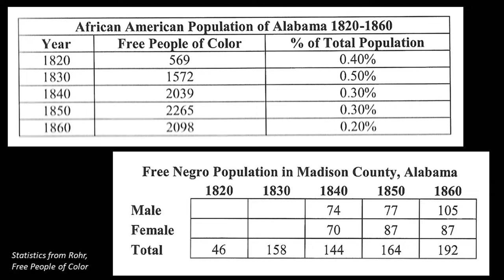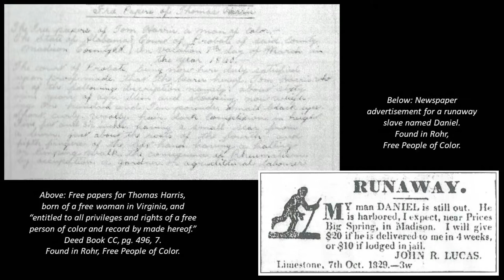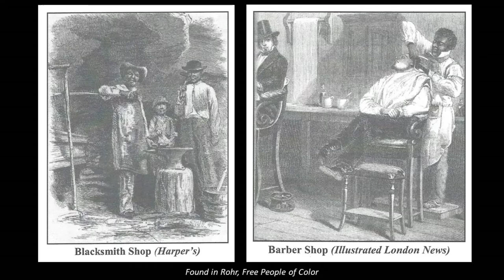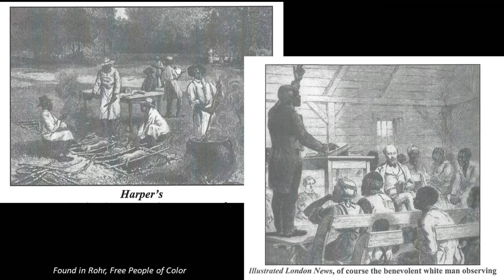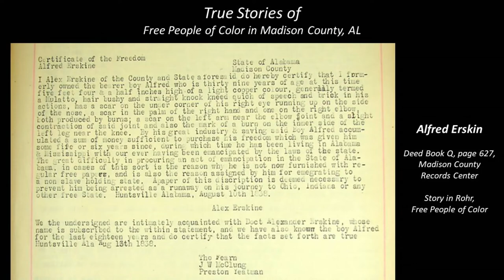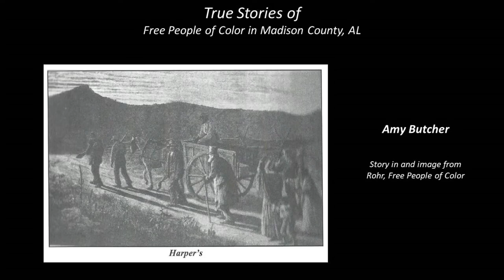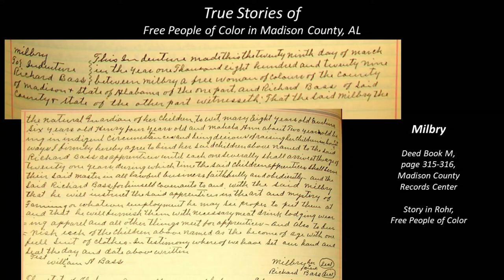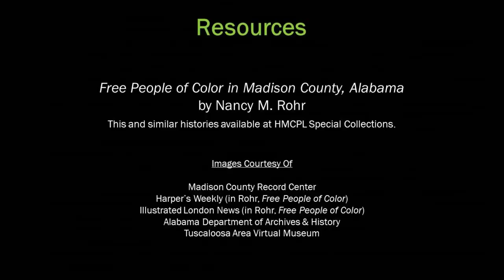Hometown History: Free People of Color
From Territorial days through the end of the Civil War, small communities of free people of color lived within the boundaries of Madison County, Alabama.

This is a series curated by the Special Collections Department of the Huntsville-Madison County Public Library.